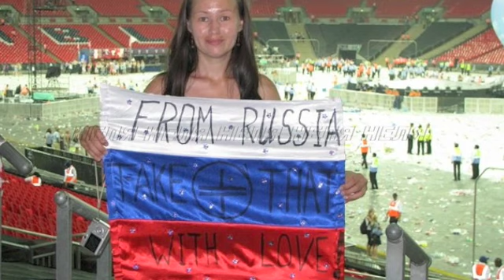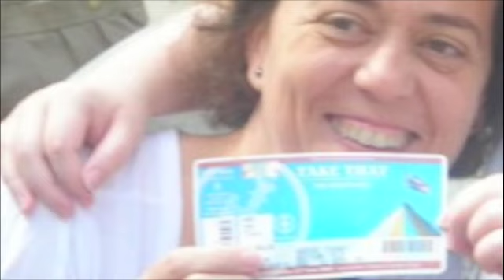Russian Fans on The Circus Take That Tour